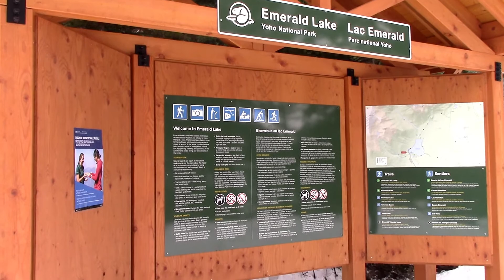Emerald Lake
Emerald Lake is located in Yoho National Park, British Columbia, Canada